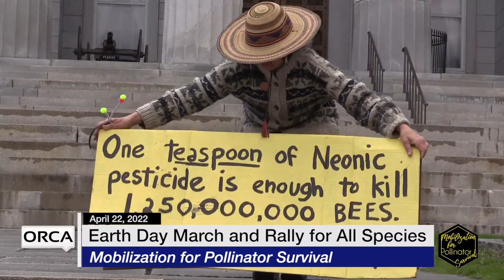Vermont State House Special Event - Earth Day March and Rally for All Species 4/22/2022